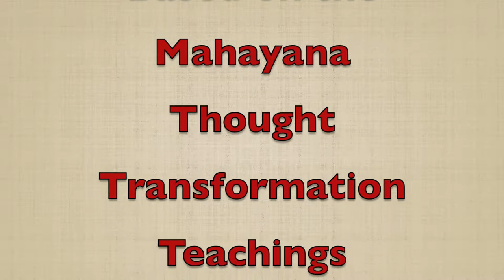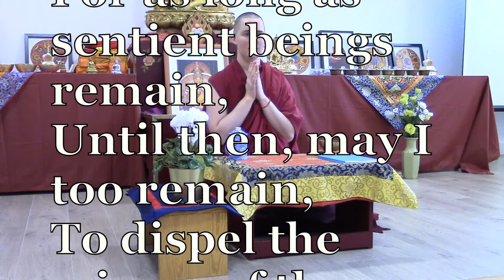Part 5 of 5_ Managing Stress, Anxiety and Depression_English and Spanish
The last session of a weekend course
Recorded September 2018 at Nagarjuna Center in Madrid, Spain.

Presented by Bhikshuni Lozang Yonten
Translated by Javier Guzman (Nyima)
Based on the Thought Transformation teachings of the Mahayana tradition

For more classes and meditations, visit FPMT Madrid, Spain.
Nagarjuna C.E.T. Madrid
C/ Santa Engracia, 70, 3º Dcha
28010 Madrid